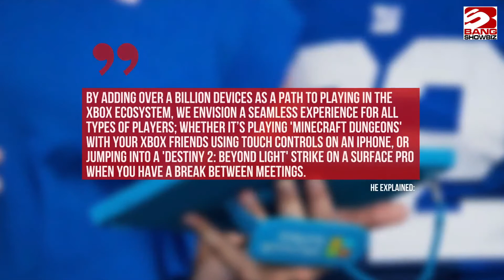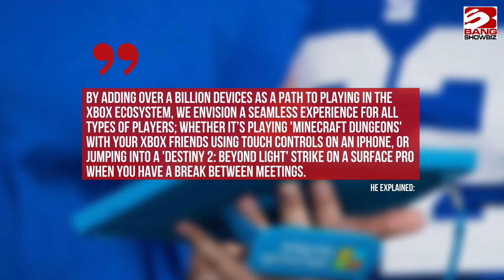Microsoft will launch iOS and PC options for streaming Xbox games in spring 2021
The tech giant has confirmed plans to bring cloud gaming to more platforms - either through the mobile web browser or Windows Xbox app - while users will need to be an Xbox Game Pass Ultimate member.
In a blog post, Jerret West - CVP, Microsoft Gaming - wrote: "Expanding Xbox to new players is central to our ambition of helping games and developers find an easy path to the world’s 3 billion gamers.
"We are doing this by embracing multiple devices and providing a consistent Xbox experience wherever you log in, whether that’s on your Xbox Series X/S, PC, Xbox One, Android device or – starting in Spring 2021 – your Windows PC and iOS device from the cloud."
Meanwhile, the team are also looking to expand to other countries.
He explained: "By adding over a billion devices as a path to playing in the Xbox ecosystem, we envision a seamless experience for all types of players; whether it’s playing 'Minecraft Dungeons' with your Xbox friends using touch controls on an iPhone, or jumping into a 'Destiny 2: Beyond Light' strike on a Surface Pro when you have a break between meetings.
"Whatever screen you choose, we want to make it easy to continue your game and connect with your friends.
"Finally, we’ll bring cloud gaming with Xbox Game Pass Ultimate to new markets, including Australia, Brazil, Japan and Mexico, where we recently began our limited Project xCloud preview program."